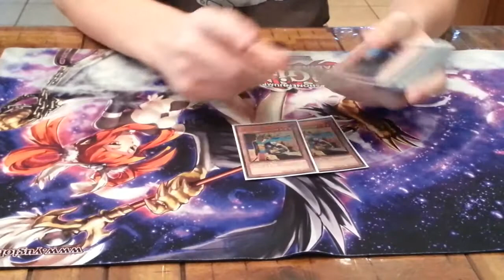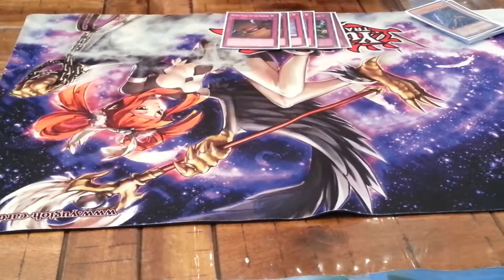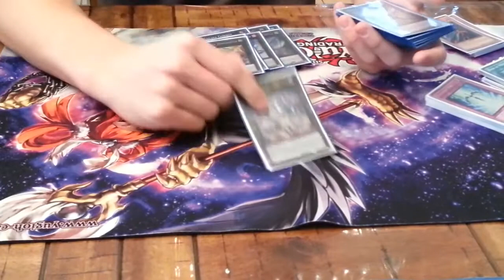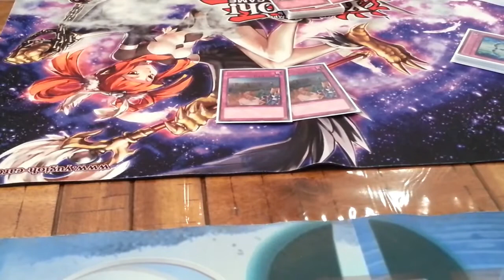January 2014 Gravekeeper Deck Profile (A-Keepers)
See all of the cards the A-Keepers have skillfully placed into their deck.